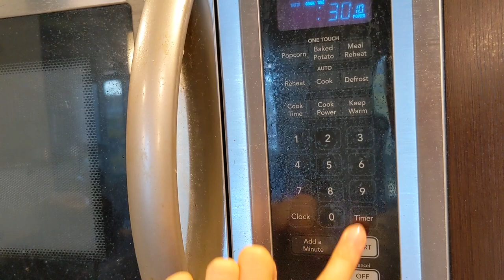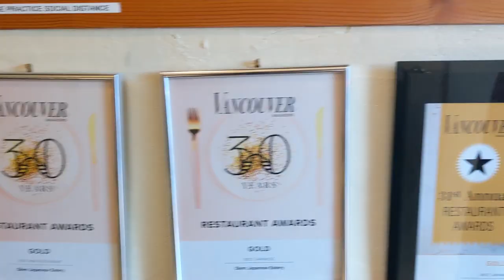Super Smooth Lemon Basque Burnt cheesecake | Hubby's Birthday Mini Vlog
This video is about how to make a lemon basque burnt cheesecake バスクチーズケーキthat will melt in your mouth!

Remember next time when life gives you lemons, make mrs5's lemon basque burnt cheesecake. :D

Basque Burnt Cheesecake is so light, airy, and full of flavours that my hubby requests it for his birthday! - Watch till the end to see hubby's birthday mini vlog (We went to omakase in Vancouver)

I added lemon flavour to the regular basque burnt cheesecake so it has a tangy refreshing taste.

Basque burnt cheesecake is brown on the top while still gooey and jiggly, just so smooth and melts in your mouth after refrigerating overnight!

Let's bake together! :)

☆ピーチソーダ  written by いまたく
☆公園に集まれ～！written by こばっと

00:00 Introduction
00:09 Gather all the ingredients
00:20 Brush the cake pan
00:40 Line the cake pan
01:10 Whip cream cheese
01:50 Add sugar
02:01 Microwave
02:28 Add heavy cream
02:45 Add sour cream
02:59 Add eggs
03:32 Add vanilla extract
04:03 Add cornstarch
04:19 Strain the batter onto the cake pan
05:12 Bake
05:35 Cool down to room temp.
05:42 Refrigerate overnight
06:24 Plating
06:33 Tasting
07:20 Birthday Vlog

INGREDIENTS

500 g cream cheese -room temperature
120 g sugar
4 eggs – room temperature
225 g whipping cream
2 tsp cornstarch
2 tsp sour cream
some melted butter
Some lemon zest